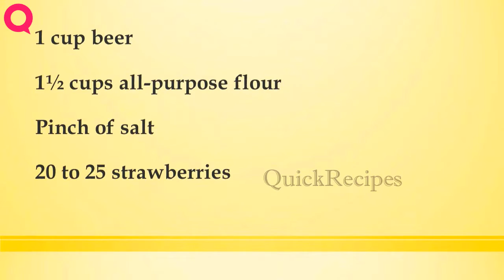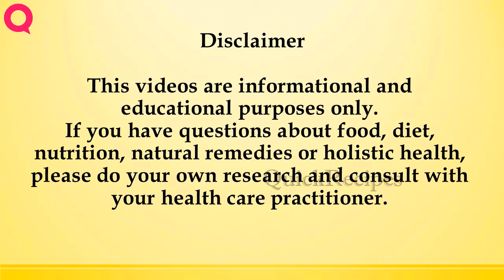FRIED FRUIT | How to Make Recipes | Easy To Learn